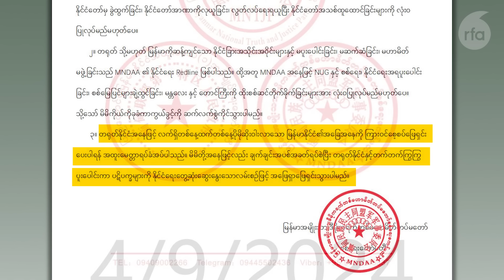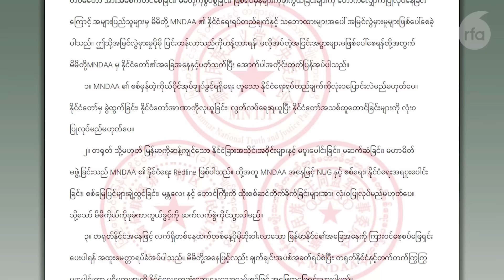"မြန်မာ့အရေး တရုတ်ကြားဝင်ဖို့ ဘာ့ကြောင့် MNDAA တောင်းဆိုသလဲ"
RFA စကားဝိုင်း
■ မြောက်ပိုင်း ညီနောင်မဟာမိတ် သုံးဖွဲ့ထဲမှာပါဝင်တဲ့ ကိုးကန့်တပ်မတော် (MNDAA) က လက်ရှိ မြန်မာနိုင်ငံရဲ့ အခြေအနေတွေနဲ့ပတ်သက်ပြီး ထုတ်ပြန်တဲ့ ကြေညာချက်တစ်စောင်ကို ပြီးခဲ့တဲ့သီတင်းပတ်တွေက ထွက်ပေါ်လာခဲ့ပါတယ်။ စက်တင်ဘာ ၄ ရက် နေ့စွဲနဲ့ MNDAA ရဲ့ အဲဒီထုတ်ပြန်ချက်ထဲမှာ သူတို့အနေနဲ့ နိုင်ငံတော်က ခွဲထွက်မှာမဟုတ်သလို နိုင်ငံသစ်ထူထောင်တာလဲ လုပ်မှာမဟုတ်ကြောင်း၊ အမျိုးသားညီညွတ်ရေးအစိုးရ (NUG) နဲ့ စစ်ရေး နိုင်ငံရေး ပူးပေါင်းတာ လုံးဝပြုလုပ်မှာ မဟုတ်ကြောင်း ပြောဆိုထားတဲ့ အပြင် လက်ရှိ တစ်နေ့ထက်တစ်နေ့ ဆိုးရွားလာနေတဲ့ မြန်မာနိုင်ငံအခြေအနေကို တရုတ်နိုင်ငံက ကြားဝင် စေ့စပ် ဖြေရှင်းပေးဖို့လည်း တောင်းဆိုထားပါတယ်။

ပြီးခဲ့တဲ့နှစ် ၂၀၂၃ အောက်တိုဘာ ၂၇ ရက်နေ့ကတော့ MNDAA၊ TNLA၊ AA ညီနောင်မဟာမိတ် သုံးဖွဲ့က  ပြည်သူတွေရဲ့ အသက်အိုးအိမ်စည်းစိမ်ကို ကာကွယ်ပြီး မြန်မာပြည်သူတစ်ရပ်လုံးလိုလားတဲ့ စစ်အာဏာရှင် အမြစ်ပြတ်ရေး အတူတကွ ပူးပေါင်းပါဝင်သွားမယ်လို့ ထုတ်ပြန်ထားခဲ့တာပါ။ အခု MNDAA က ဘာ့ကြောင့် ဒီကြေညာချက် ထုတ်ပြန်ခဲ့တာပါလဲ။ ဒီလိုထုတ်ပြန်ရခြင်းရဲ့ နောက်ကွယ်မှာ ဘာတွေ ရှိနေလဲ။ ကျန်တဲ့ TNLA နဲ့ AA ရဲ့ သဘောထားက ဘယ်လိုရှိနိုင်ပါလဲ။ ဒီအကြောင်းတွေကို ကြားရမှာဖြစ်ပါတယ်။

ပါဝင်ဆွေးနွေးမယ့် သူတွေကတော့ တရုတ် - မြန်မာအရေးလေ့လာသူ ဒေါက်တာလှကျော်ဇော၊ နိုင်ငံရေးလေ့လာသုံးသပ်သူ ဒေါက်တာစိုင်းကြည်ဇင်စိုးနဲ့ ဗမာနိုင်ငံလုံးဆိုင်ရာ ကျောင်းသားသမဂ္ဂခေါင်းဆောင်ဟောင်း ကိုမင်းသွေးသစ်တို့ ဖြစ်ပါတယ်။ RFA ဝိုင်းတော်သူ မခင်ခင်အိ စီစဉ်တင်ဆက်ထားပါတယ်။